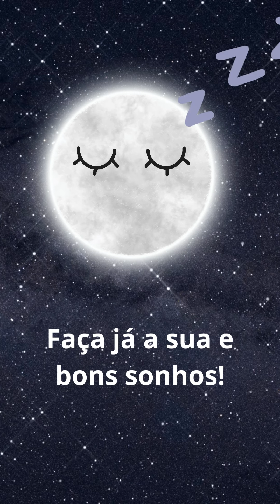Costure uma Máscara Protetora Para Dormir personalizada com a sua máquina Janome 3112GN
🪡 Transforme suas noites de sono com um uma máscara para dormir feito nas nossas máquinas!

🧵 Neste vídeo, vou te mostrar como é fácil e rápido criar uma máscara para dormir personalizada usando a incrível máquina de costura Janome.

Garanta a sua Janome e realize seus sonhos de costura.❤️

Este projeto pode ser feito também em outros modelos da nossa linha de máquina de costura!